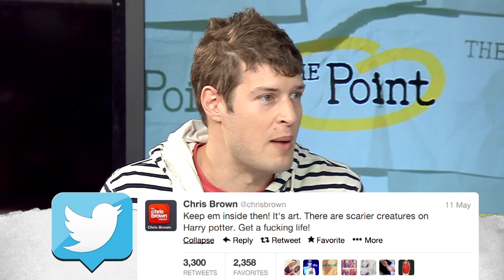Chris Brown's Murals Scare His Neighbors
Chris Brown isn't making friends in his neighborhood. He's painted "graffiti monster" artwork in front of his Hollywood Hills home. Neighbors are city officials want his art taken down-- do you agree? Should his interpretation of beauty be challenged and decided by the city? Is it fair for him to have the mural, or are the neighbors right?

Is this an example of celebrity entitlement, or are you on Chris Brown's side for this case?

Panel:
Desi Doyen (Co-Host - The Green News Report)
Dave Rubin (Comedian and Host - The Rubin Report)
Max Lugavere (Host - Acting Disruptive on AOL)